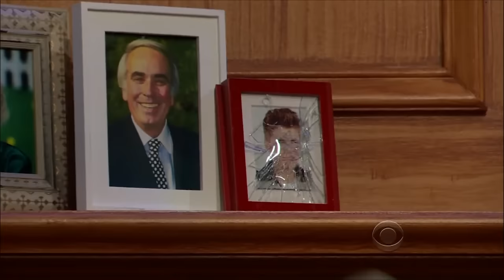Heather Graham - Thinks Craig Is Hot - 3/3 Appearances In Chron. Order [HD]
Title around minute 7:00

Heather Graham hangs out with Craig Ferguson.